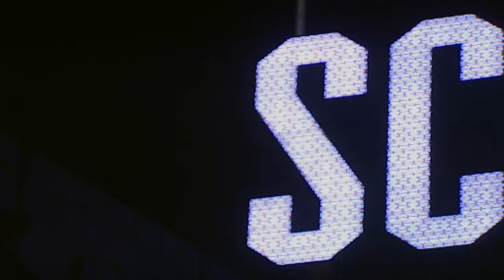Scientology: The Ex Files - Trailer (2010)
Scientology: The Ex Files (2010) A jaw-dropping investigation, which may bring the controversial religion to its knees

The celebrity-studded face of Scientology is never far from the news. But reporting on Scientology's inner workings is much harder to come by. The team behind this documentary get past the scare tactics and intimidation to exclusively reveal the inner workings of what appears to be a frightening and even dangerous organisation. The amazing revelations of elite former members could bring the controversial religion to its knees.